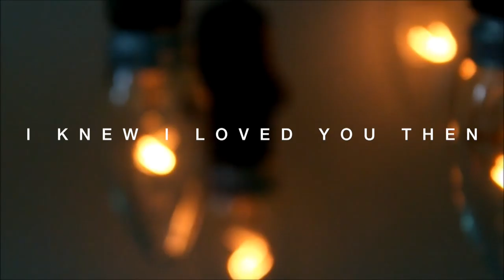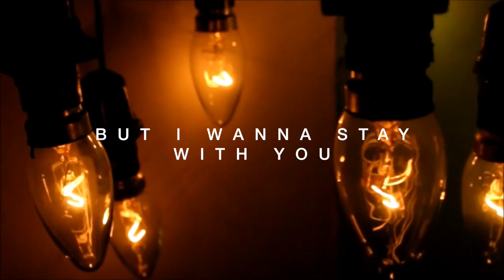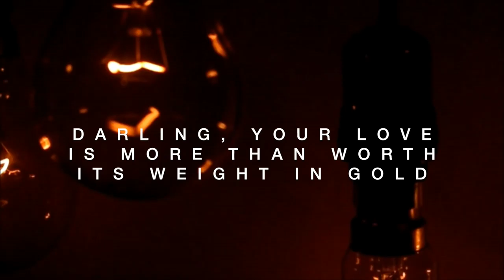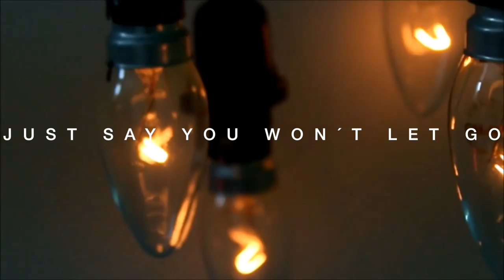Say You Won´t Let Go - James Arthur - Lyric Video Cover - Juan Ignacio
Original song by James Arthur